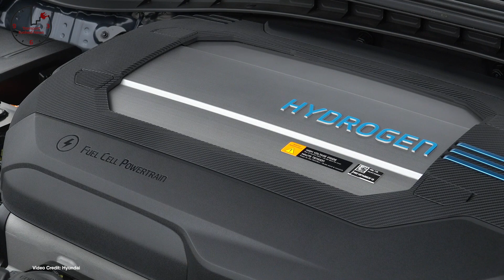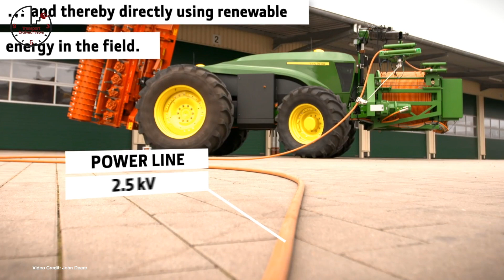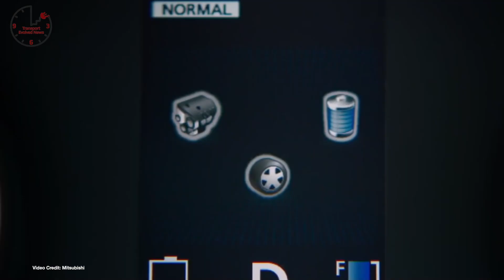Tesla’s Input Free Commute, Hyundai Kona Electric Priced, Model 3 sets New Record - TEN Episode 234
(00:41) Correction: Correction re: Tax Credits for EVs
(01:17) Zero Input Commute  - Elon Musk promises commutes will soon be driver-input free.
(01:40) It’s On  - Hyundai Kona Electric priced in the U.S. -
(02:18) Ready for Formula E ? Formula E kicks off this weekend — and it’s so much better than what came before
(02:50) NEX Oh? - Hyundai NEXO priced in USA
(03:30) Sold Out  - Porsche Taycan year one production all sold out
(04:06) Quarter Billion  - BMW invests $225 for i4 production
(04:36) Edited - Elon Musk appears on 60 minutes, gets upset with the edit
(05:14) Tested - Mercedes-Benz releases EQC crash test video
(05:50)Big Drink  - Tesla Semi prototype charges from five superchargers at the same time
(06:27) “NOPE” Trump says going all electric won’t work
(07:04) Good For Teeth And Batteries - Researchers figure out a way to make Fluoride batteries a operate at lower temperatures
(07:20) Michigan Heart, Italian Soul- Pininfarina F1 SUV to get Rivian underpinnings
(07:40) Back in Testing… But…  - Uber restarts its autonomous test program, but with severe limitations.
(07:55) Fire! - Jaguar iPace caught fire in Europe
(08:13) Sneak Peak  - Infiniti teases all-electric model -
(08:29) Battista - Pininfarina Names its electric hypercard the Battista
(08:46) Going Electric?- Lotus may make an electric hypercar
(09:03) A Change Of Department Chief Engineer of the Camaro goes to Electric -
(09:21) Super-Fast - 450 kW DC quick charging demonstrated
(09:37) Direct Mining  - German consortium nabs world’s largest lithium reserve -
(09:57) Big Fines - Automakers in Europe are missing CO² Targets, and face massive fines
(10:16) $167 Million  - Tesla sues its alleged saboteur $167 million
(10:31) Actually Testing?  -  VW actually spied testing long-range hatchback in South Africa -
(10:48) Korean Style - Renault finally commits to moving Twizy production to Korea -
(11:08) Robo Tractor  - forget tractor drivers, John Deer’s going all electric -
(11:47) Ski Challenge - Mitsubishi takes the Outlander PHEV to the slopes -
(12:20) Record Broken  - Tesla Model 3 performance sets new Laguna Seca record.